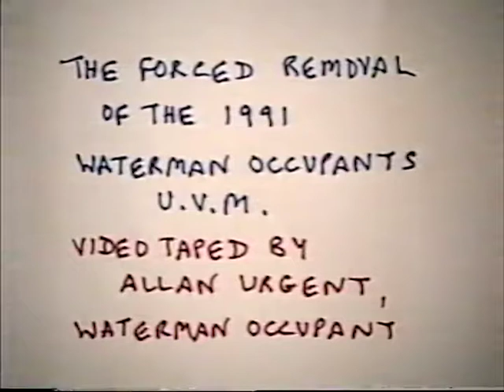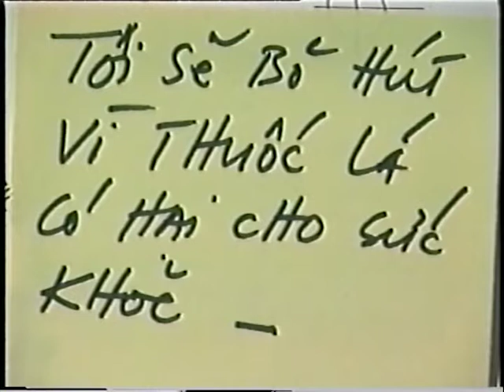CCTV 35th Year Anniversary 1990s Compilation